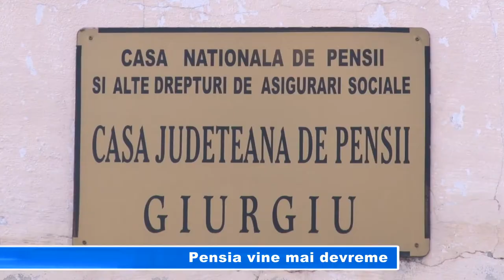Pensia vine mai devreme